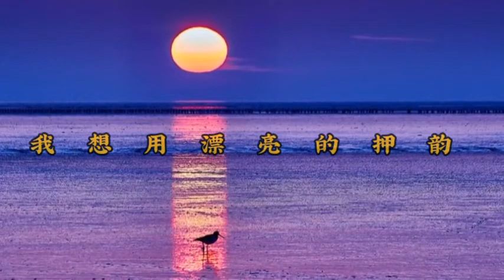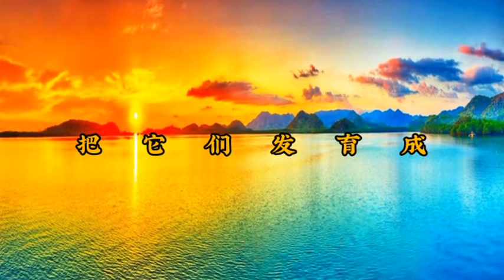各位听众朋友，大家好！现在跟大家分享一首诗《静夜絮语》作者 刘丽萍 朗读 云大钰 视频制作 卢朝阳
各位听众朋友，大家好！现在跟大家分享一首诗《静夜絮语》
作者 刘丽萍 朗读 云大钰 视频制作 卢朝阳
　　白天跌进夜的怀抱
　　锁住乡愁难了
　　星月俘获爱人的微笑
　　酿下一种叫思念的毒药
　　万籁俱静的夜下
　　守望岁月思考
　　我想用漂亮的押韵
　　祭奠异乡的过往喧嚣
　　月色朦胧的窗台
　　静静倚靠
　　遥念远方家乡的美好
　　那些漂泊无依的文字偷渡到我笔端
　　泛滥成没有韵脚的诗歌野草
　　在潮湿的胸口疯长
　　我虔诚拥抱
　　把它们发育成幸福羊羔
　　囚禁在荆棘和蔷薇盛放的城堡  谢谢收听。